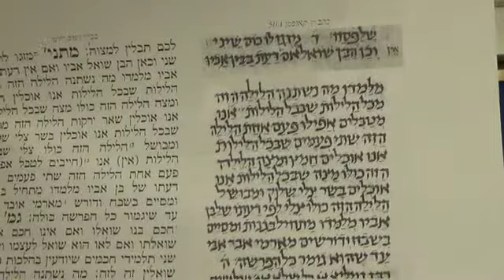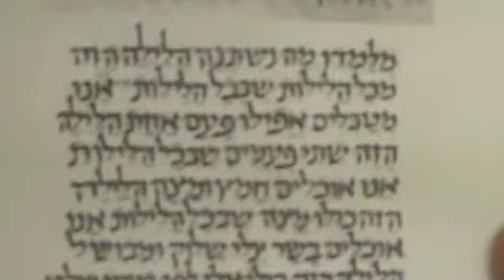עמית גבריהו : איך נקרא את ההגדה? איך נקרא את התורה?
Schiur (hebräisch) von Amit Gvaryahu in Midreschet Wollishofen vom 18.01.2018: Vier Söhne oder ein Sohn: Die zwei Midraschim der Haggada